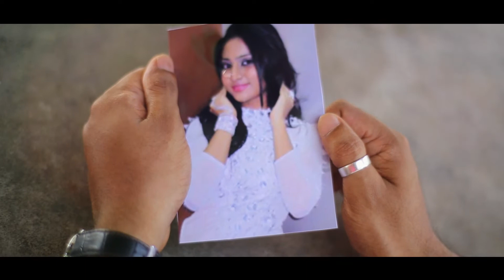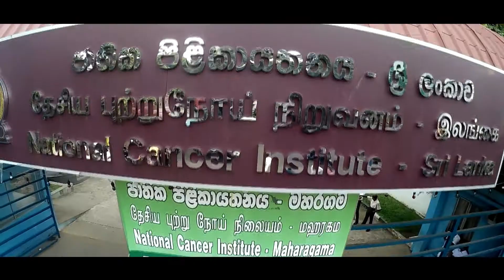OBA MAGEN BOHO DURA GIYA | MUSIC VIDEO | 2015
EDITED | VFX | COLOR GRADING

Eranda Rupasinghe
DECODE MEDIA PRODUCTIONS (PVT) LTD